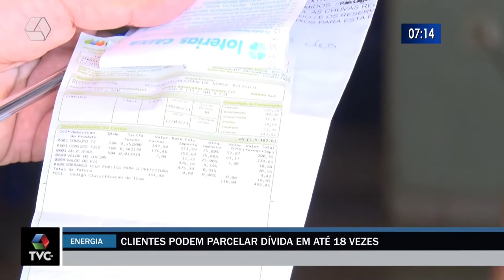Clientes podem parcelar dívida de conta de luz em até 18 vezes